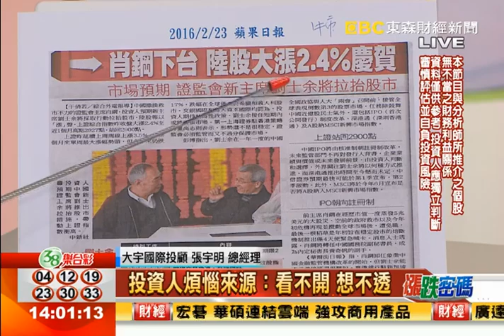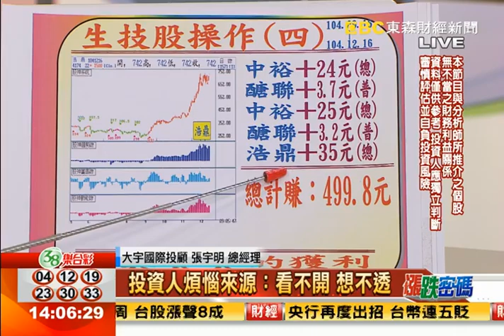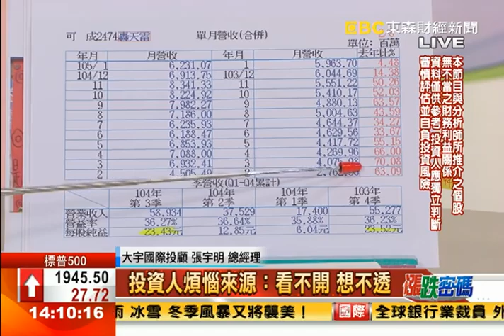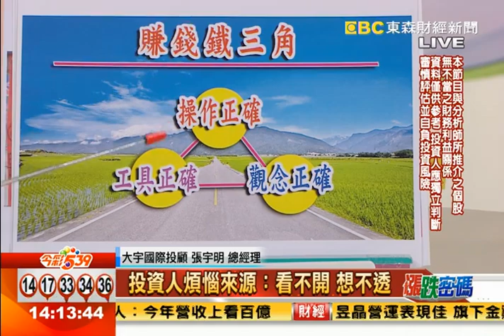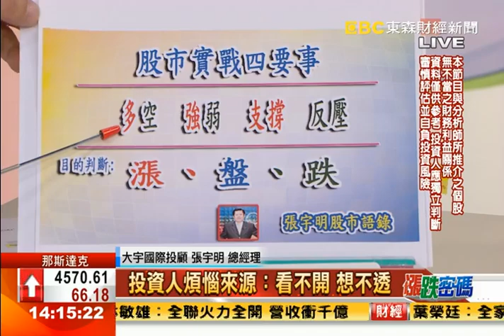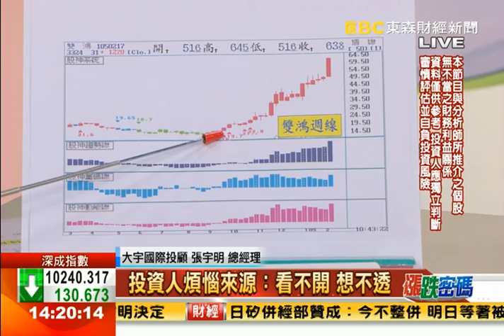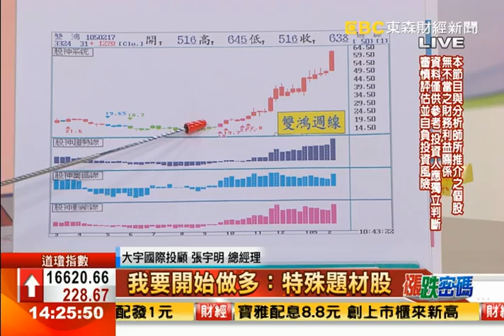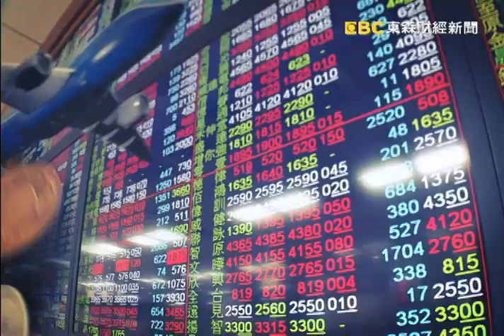2016.2.23張宇明台股解盤